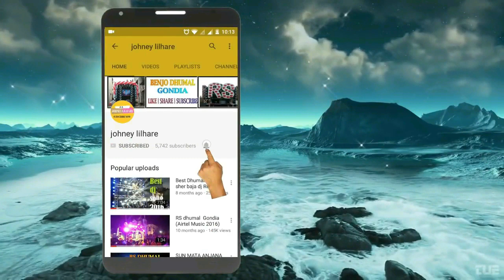Benjo Master Guddu Raut Song Dil Diyan Gallan